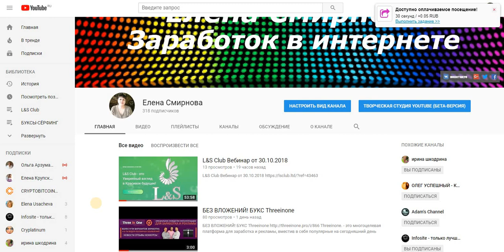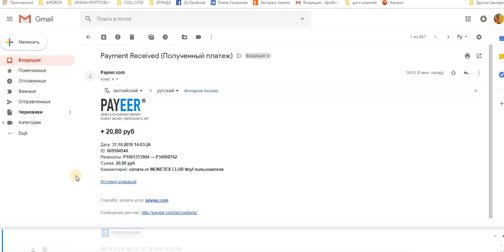MONETEX CLUB МАЙНИНГ PAYEER РУБЛЕЙ ПЛАТИТ. ВСПОМИНАЕМ, ВЫВОДИМ.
Payeer
+ 20,80 руб
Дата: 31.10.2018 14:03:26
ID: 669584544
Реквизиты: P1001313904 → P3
Сумма: 20,80 руб
Комментарий: оплата от MONETEX CLUB tktyf пользователя